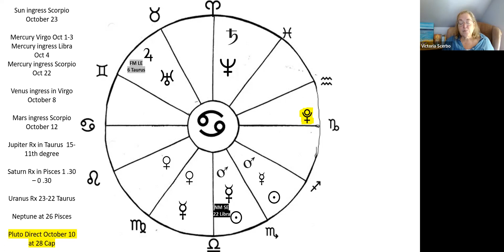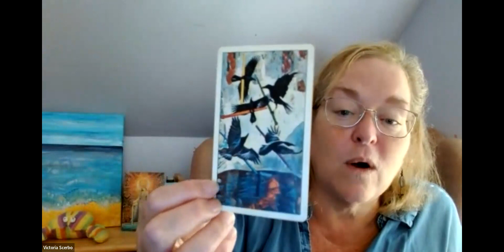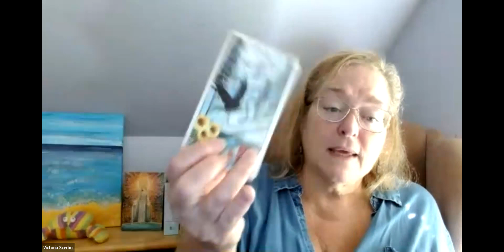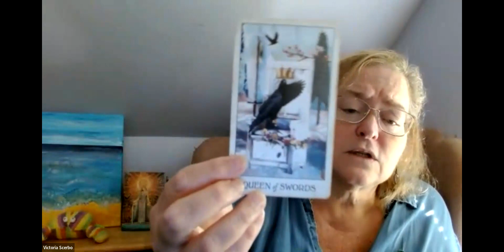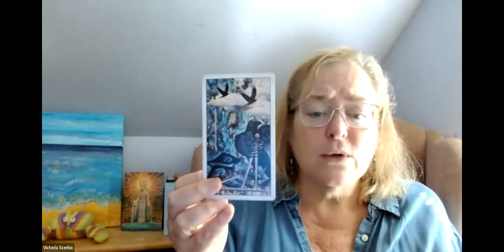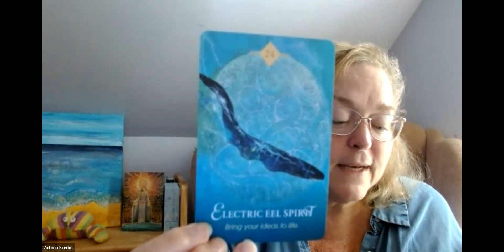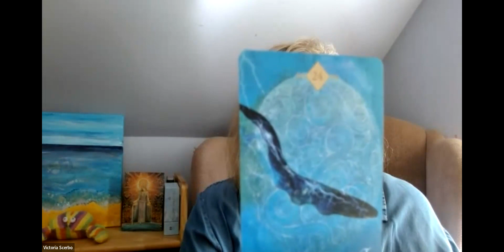Cancer Tarot-Scope for October 2023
In this video I look at the unique Astrological picture in October for the sign of Cancer This includes those of you with an Cancer  Sun, Moon &/or Rising (0:00). Followed by a tarot card reading (20:00) using the The Crow  Tarot  and finally an Oracle card pull (30:42) using Collette Baron-Reid's The Spirit Animal Oracle.

Introduction to the Kabbalah this month!